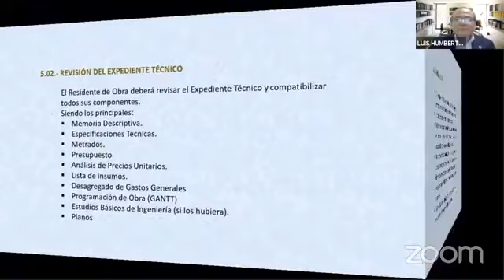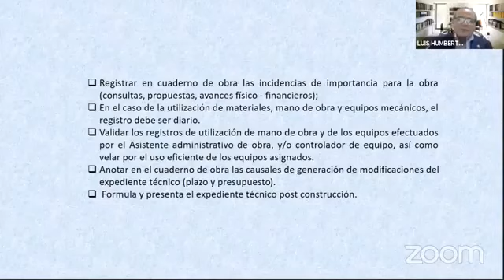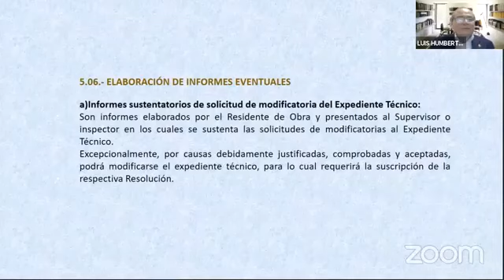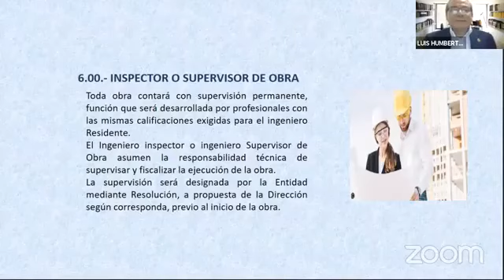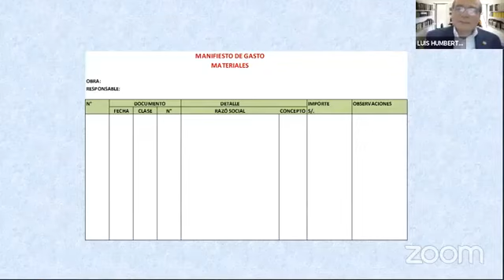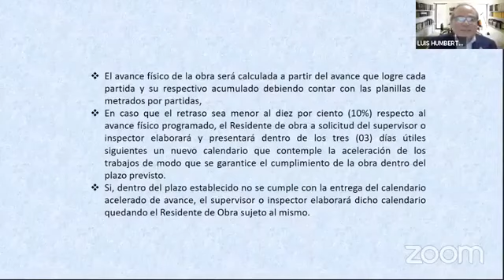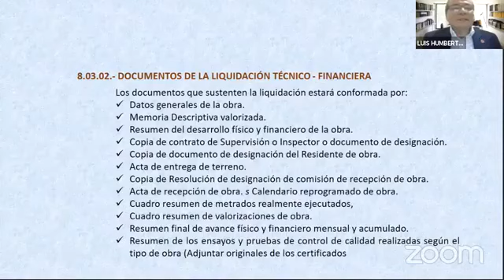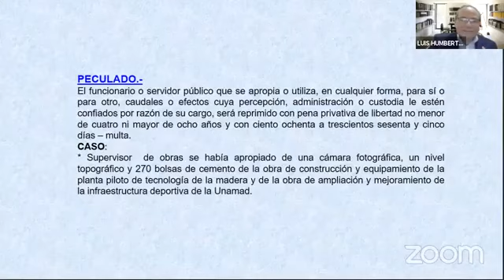CURSO: GESTIÓN DE OBRAS PÚBLICAS POR ADMINISTRACIÓN DIRECTA - 2025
❗𝗦𝗢𝗟𝗜𝗖𝗜𝗧𝗔 𝗧𝗨 𝗖𝗘𝗥𝗧𝗜𝗙𝗜𝗖𝗔𝗗𝗢 𝗔𝗤𝗨𝗜́ + 𝗠𝗔𝗧𝗘𝗥𝗜𝗔𝗟𝗘𝗦❗

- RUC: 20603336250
- 4 años capacitando y formando
- 11000 mil profesionales certificados.